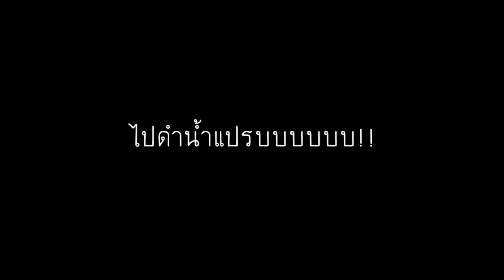PHUKET THAILAND TRAVEL VLOG EP 2 | Koh Rok เกาะรอก - Mai diary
PHUKET THAILAND TRAVEL VLOG EP 2
One Day Trip Koh Rok, Koh Haa
มาค่ะ วันเดียวเที่ยวเกาะรอก ดำน้ำหมู่เกาะห้า
กับ LoveAndaman โดยเราขึ้นเรือจากภูเก็ตนะคะ ป่ะ..เก็บกระเป๋า

ฝากช่องใหม่ของใหม่ด้วยนะคะ ฟังเพลงเพราะๆ ได้ที่

อย่าลืมกดสับตะไคร้ และติดตามใหม่ได้ที่